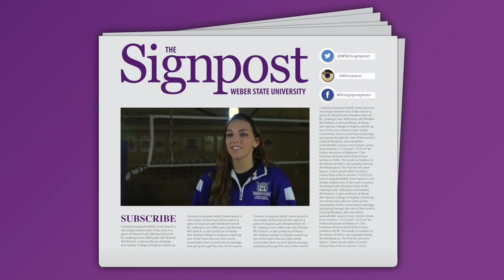Jeff hunt- Getting information with FOIA and GRAMA | Signpost Speeches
As a news organizations we try to cover speeches that we find are interesting to the student body. This is going to be an on going series.